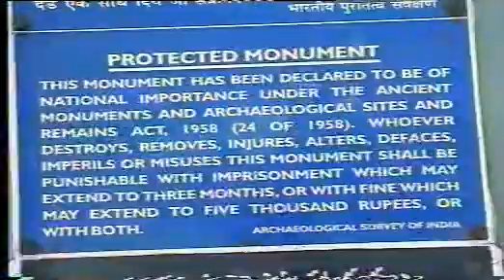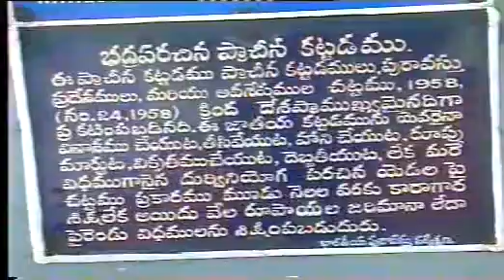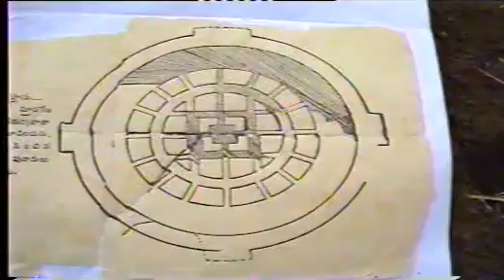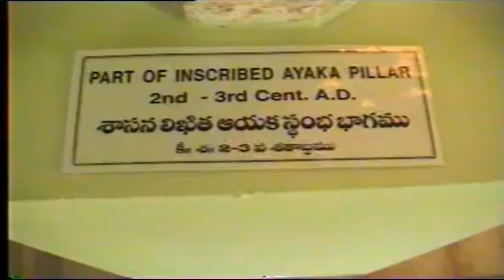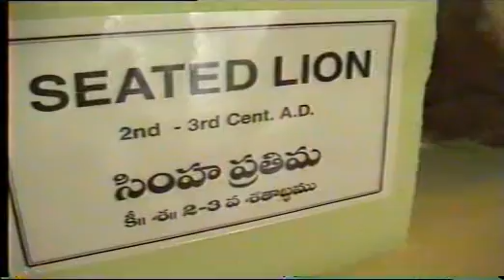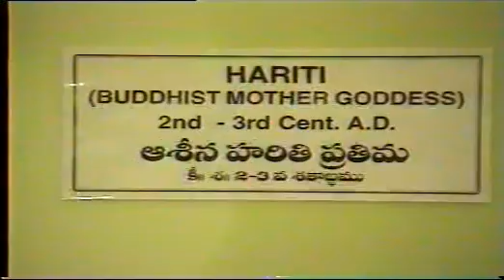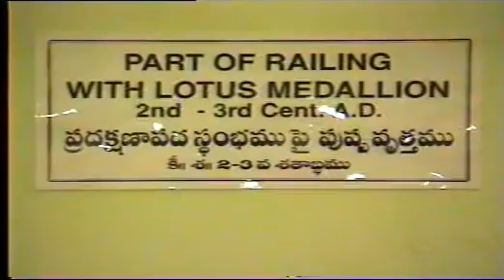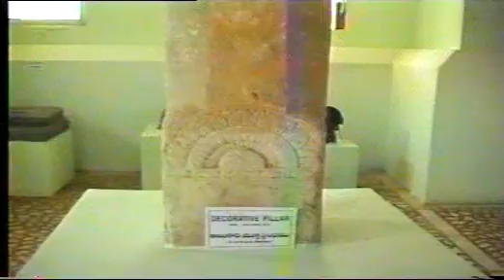A view of ghantasala village